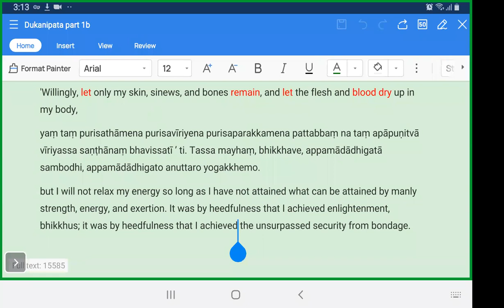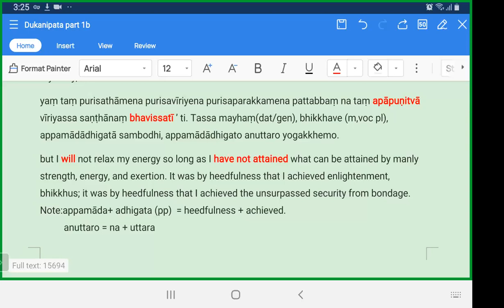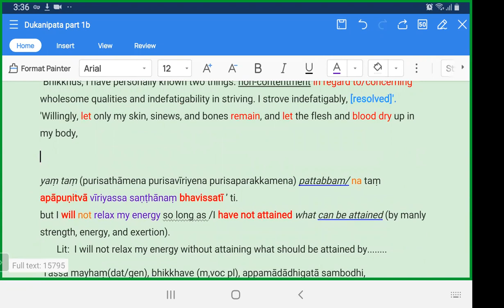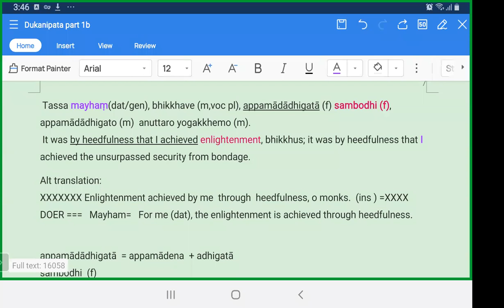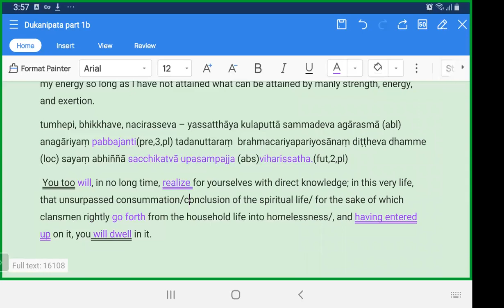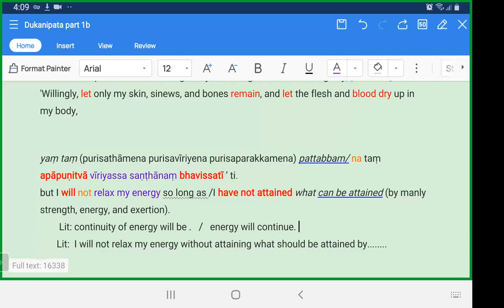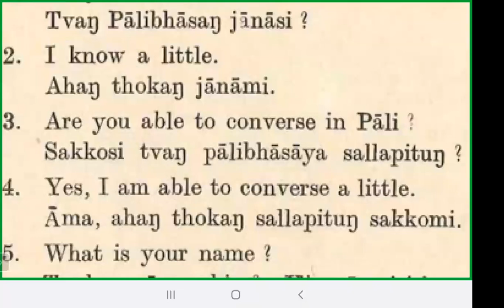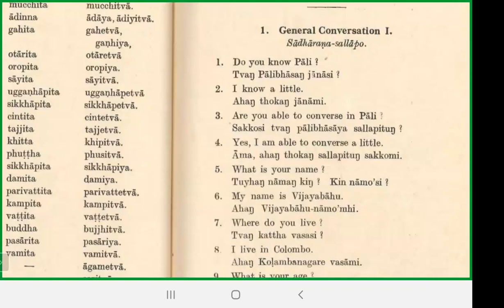Anguttara Nikaya Dukanipata Part 3 and conversation